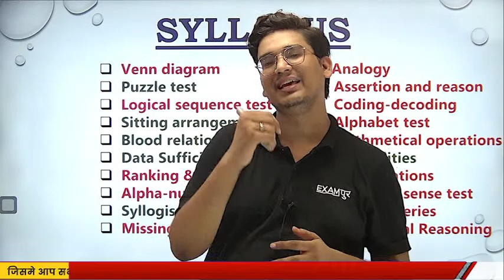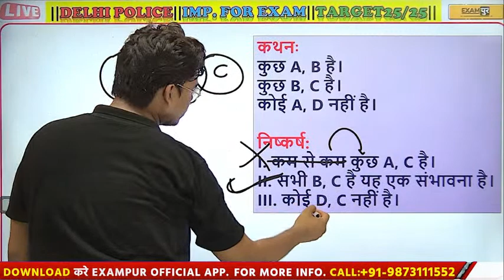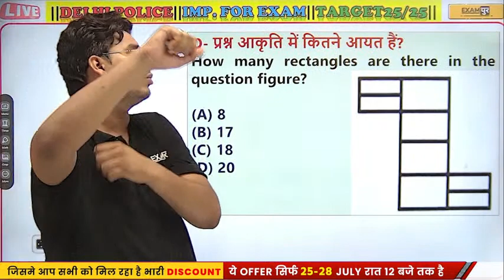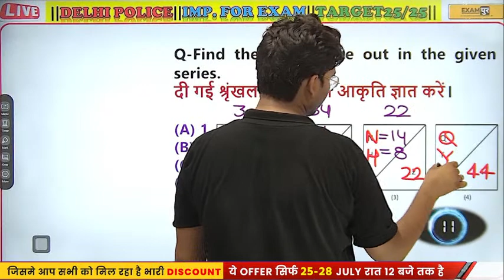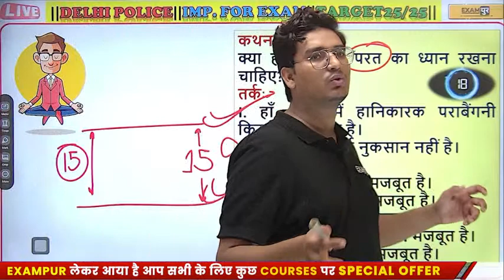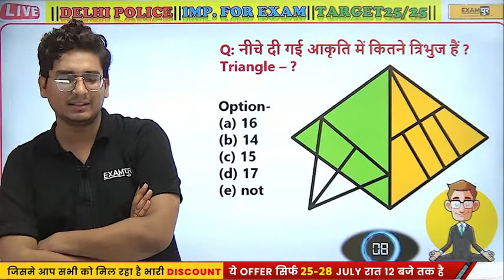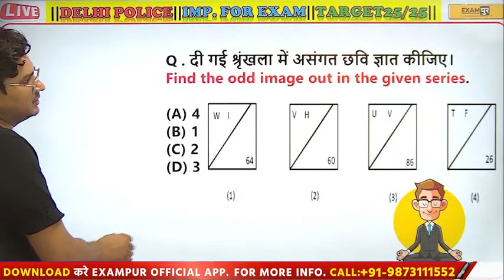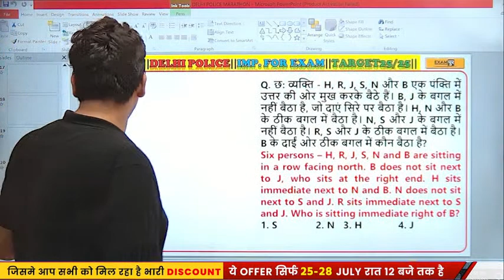DELHI POLICE REASONING MARATHON | DELHI POLICE CONSTABLE 2023 | REASONING BY JITIN SIR | EXAMPUR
In today's session of DELHI POLICE CONSTABLE REASONING MARATHON - Watch the DELHI POLICE REASONING live class and know how to solve DELHI POLICE CONSTABLE REASONING questions based on new pattern for DELHI POLICE CONSTABLE 2023 Preparation & other DELHI POLICE 2023 Exams. DELHI POLICE Exampur expert, JITIN SIR, would clear concepts and solve DELHI POLICE CONSTABLE MARATHON.

This DELHI POLICE live class is important for DELHI POLICE CONSTABLE 2023 & upcoming DELHI POLICE 2023 Entrance Exams. Watch this video to know some of the best practices to follow for scoring high in DELHI POLICE CONSTABLE REASONING by JITIN SIR.

👩‍💻📢 Top Playlist for Examपुर Aspirants 📌

📢 Our Courses📚:-
✅DELHI POLICE CONSTABLE MANZIL BATCH 2023
✅UP POLICE CONSTABLE AND UP POLICE RADIO OPERATOR RANBHOOMI COMO BATCH 2023
✅SSC 2023 (PRE + MAINS) FOUNDATION (CGL, CHSL, CPO, STENO) SELECTION BATCH

📢 𝐎𝐮𝐫 Books📚:-